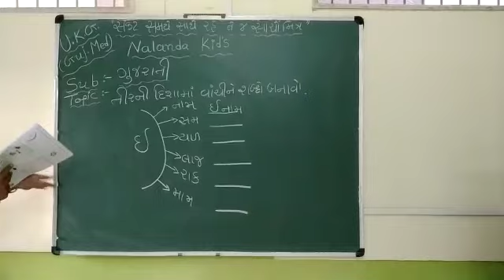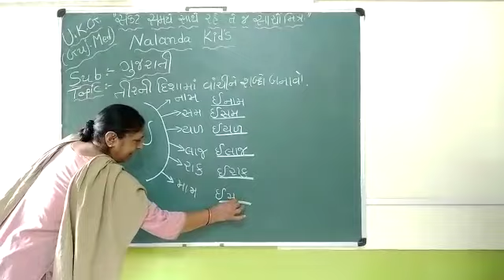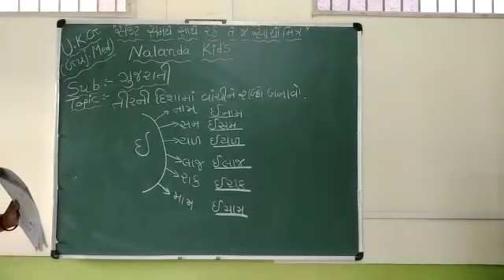Nalanda kids || UKG GUJ MED || Gujarati || Tir Ni Disha Ma Banta Sabdo